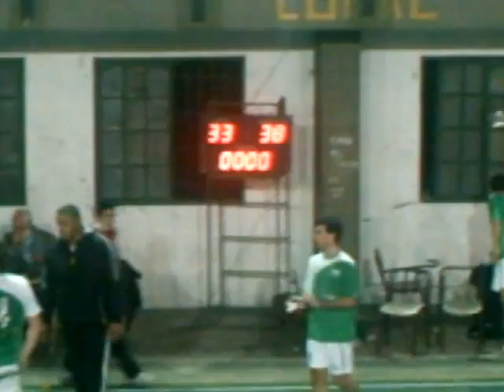12 junC dorre 38 33 4.ASF